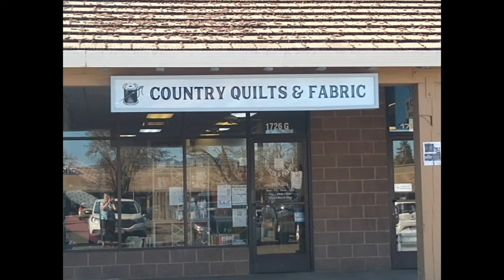MEET CHRIS, OWNER OF COUNTRY QUILTS & FABRICS IN WILLITS, CA.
One of my favorite hobbies is making quilts, and buying fabric, and visiting fabric stores. I am so lucky to have the wonderful quilt/ fabric shop in my town. Meet Chris, she owns the Country Quilts & Fabric store in Willits, CA.
Address: Country Quilts & Fabric
1726 S Main St Ste F, Willits, CA 95490 · ~1.6 mi

Iam a retired, solo, woman traveler. I travel in my 24ft Minnie Winnie towing my Honda CRV. I travel with my mini schnauzer, Snickers. We like to go to the desert in the winter, the mountains in the summer, and the seashore whenever we can. I also like to do sewing crafts and make quilts. I like to go to fabric stores and quilt shows. Another activity I do is art and watercolor painting and sometimes I share on my channel. Stay Crafty smart, creative and safe.

Music in this video may come from:
Cyberlink
Epedemic sound
Roxio